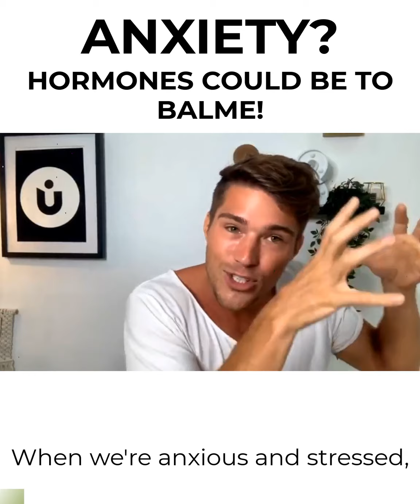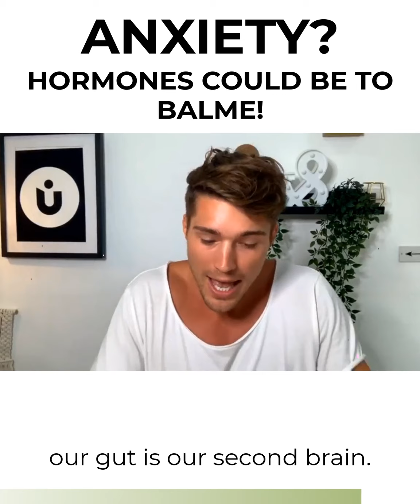Anxiety? It could be your hormones!